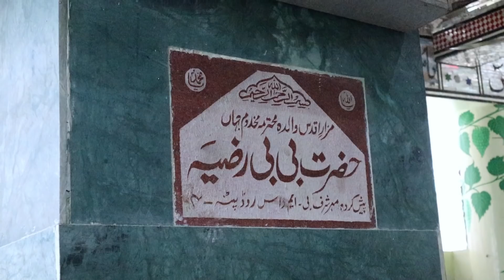The Real Bihar Sharif | Nalanda | Syed Saheb Ali Vlogs| Matargashti